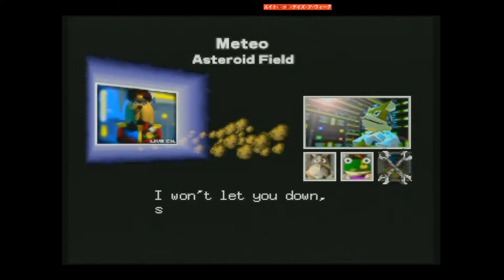Starfox 64 N64 gameplay